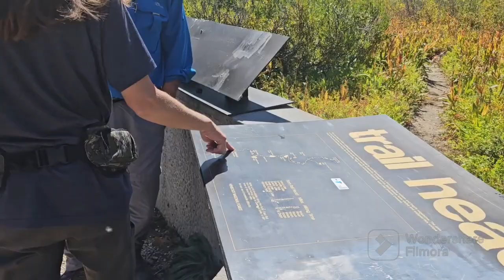LAMOILLE CANYON, NEVADA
A friend of mine invited me to go on a camping trip to Lamoille Canyon, near Elko, Nevada.  It truly is a beautiful mountain area known as the Ruby Mountains.  There were many waterfalls and gorgeous views no matter where you looked.  We did some hiking and saw some wildlife.

Special thanks to my friend, Kim, for taking some of the waterfall shots.